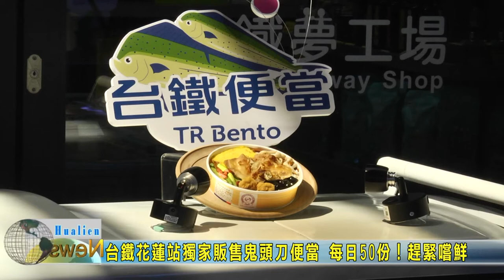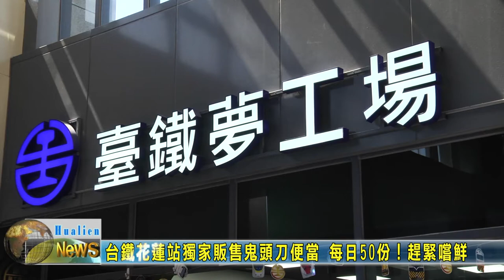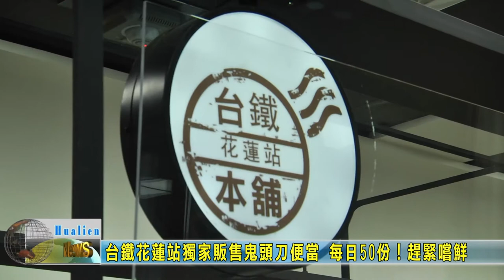20220826 06 台鐵花蓮站獨家販售鬼頭刀便當 每日50份趕緊嚐鮮